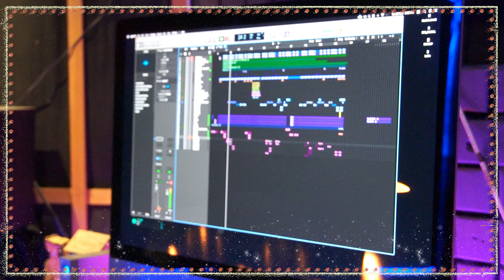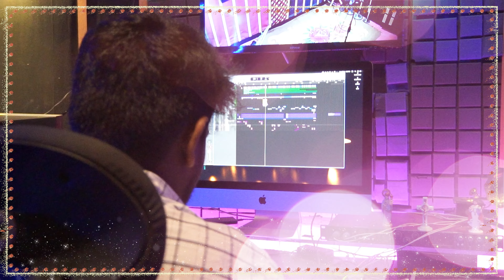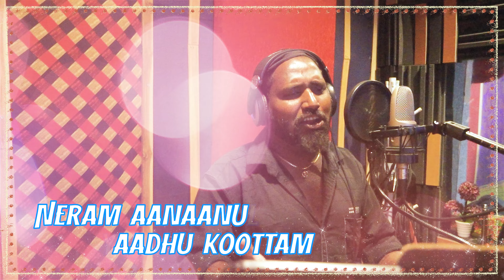NADODI KANAVUGAL PART - 2 | Suthuppatti Seemaiyilla| Anthony Daasan | S Karan, Reetha Anthony Daasan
Vocals : S karan, Reetha Anthony Daasan
Lyrics : La Varathan
Music programming : Gersan  supporting : Logu
Thavil : Rajendran
Nadaswaram : Logu
Live percussions : Karthick Vamsi
Studio : Golden Studio Thanjavur ,2bq Studios
Mixing & Mastering: Avinash